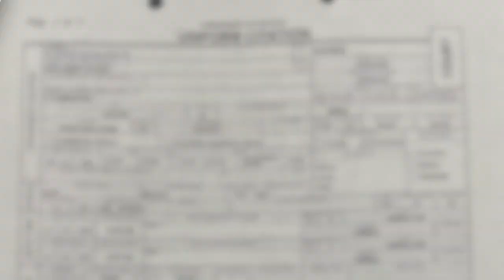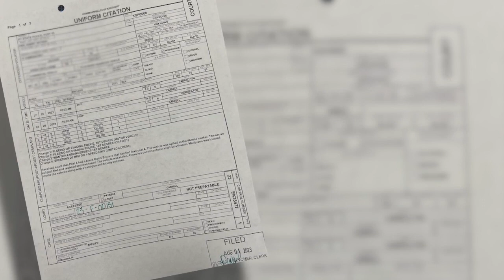Kentucky state trooper charged with using weapon to assault suspect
A Kentucky state trooper is charged with using a weapon to assault and injure a suspect in July following a police pursuit that ended on I-71 in Carroll County.   Hayden Kilbourne, 25, was arraigned Monday in Carroll County Circuit Court on assault and terroristic threatening charges.